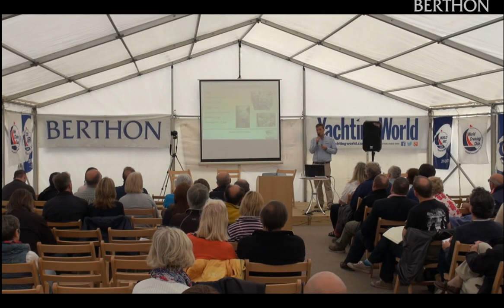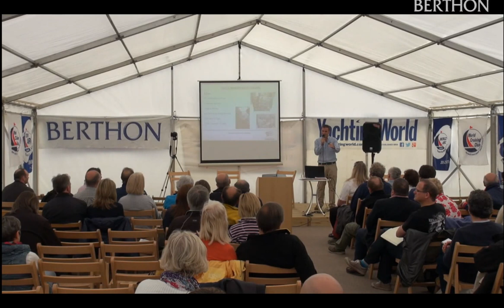Part 2 Training for Cruising Part 1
Training for Cruising

Seminar as part of the Bluewater Open Boat Weekend held at Berthon.